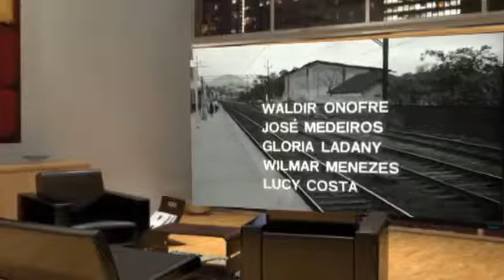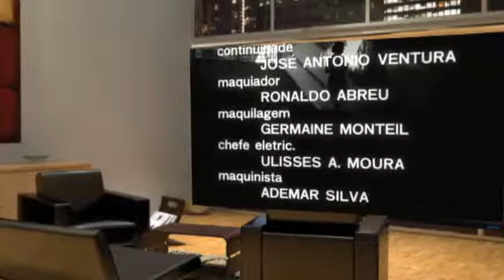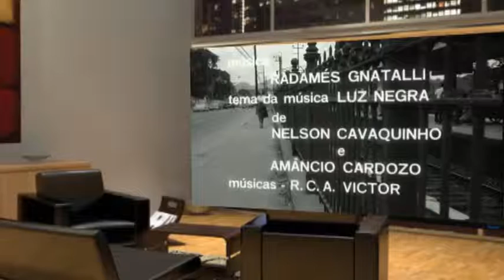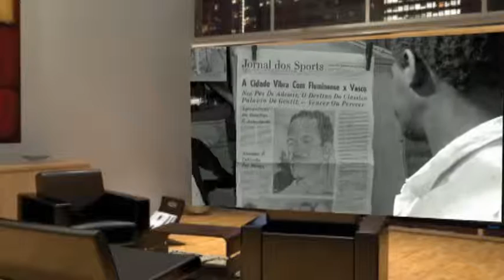A FALECIDA – NACIONAL Filme Completo Dublado Brazil Finale Dvix 480p